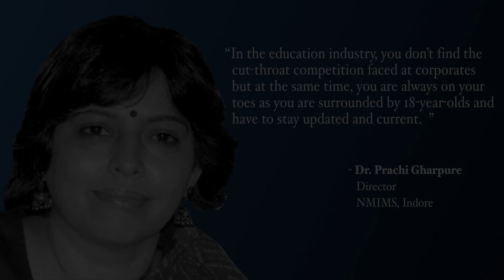Thoughtful Leaders- Dr. Prachi Gharpure, Director, NMIMS Indore | Education Leaders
"In the education sector, you are always on your toes to stay updated and current, " said Dr. Prachi Gharpure, Director, NMIMS Indore.